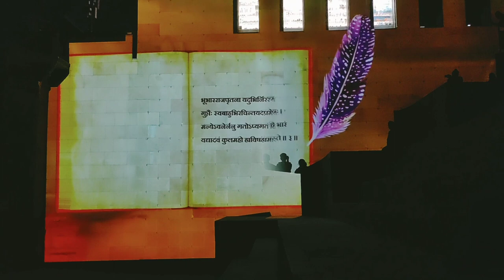A shortfilm of Kashi Vishwanath| आक्रांताओं के द्वारा तोड़ा गया काशी विश्वनाथ मंदिर।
A short film of Kashi Vishwanath| आक्रांताओं के द्वारा तोड़ा गया काशी विश्वनाथ मंदिर। कई राजाओं महाराजाओं के द्वारा मंदिर को जीर्णोद्धार करवाया गया आखिरकार काशी विश्वनाथ मंदिर को भारत के प्रधानमंत्री नरेंद्र मोदी के द्वारा जीर्णोद्धार कर कॉरिडोर बनाया गया